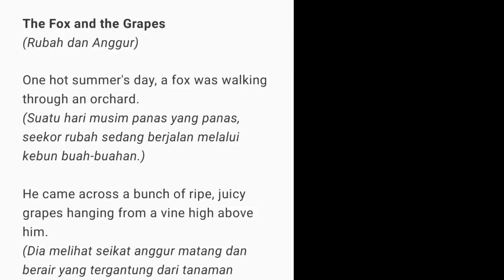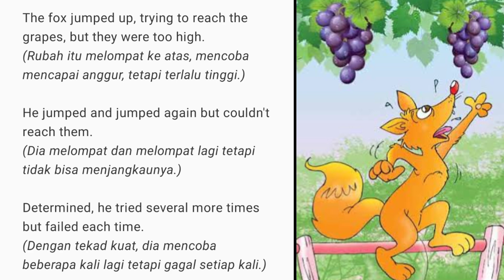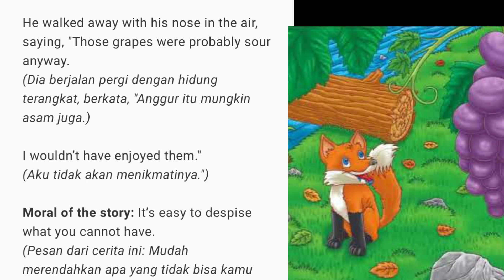Belajar Bahasa Inggris Lewat Dongeng Fox and Grapes. Terjemah Perkalimat